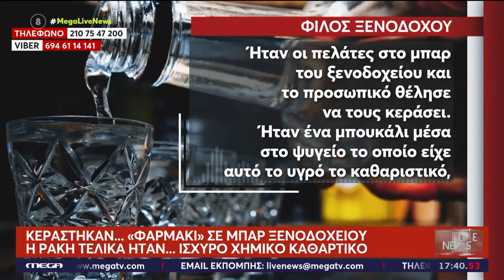Κρήτη - Ήπιαν σφηνάκια χημικού καθαρτικού – Το μπέρδεψαν με ρακή